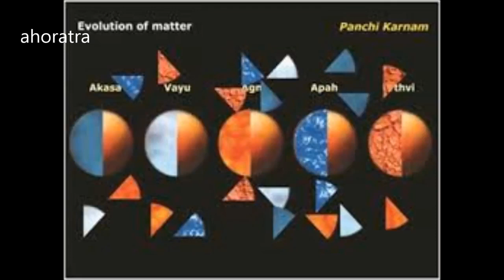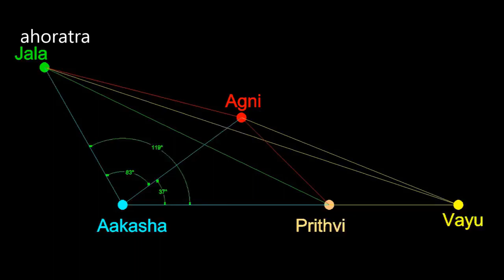ನಮಸ್ತೇ ಗೆಳೆಯರೇ, ವಿಶ್ವವೆಲ್ಲಾ ವ್ಯಾಪಿಸಿರುವವನು ವಿಷ್ಣು.